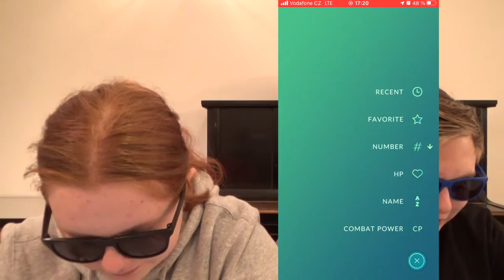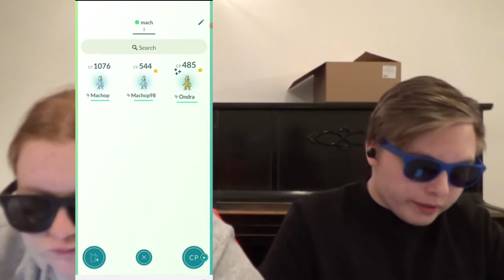MACHOP COMMUNITY DAY | Pokemon GO | Ondra & Nelly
Dneska je to video z dalšího pokemon go community daye. Užíjte si video! :D